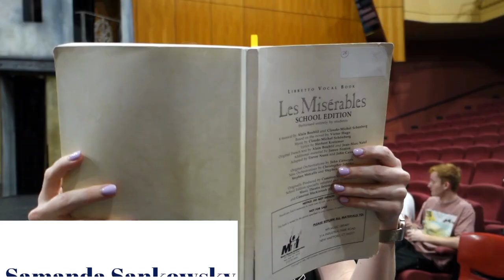Behind the Scenes of our Senior School Musical | Les Miserables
Our Senior School Musical is set to take the stage in 3 weeks for one of the most unforgettable productions that Perth College has ever performed. Before the show, see a sneak peek into our performers, the set and everything Les Miserables!